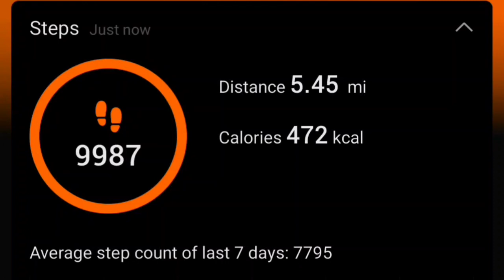GET THOSE 10,000 STEPS. Cheating may be involved.